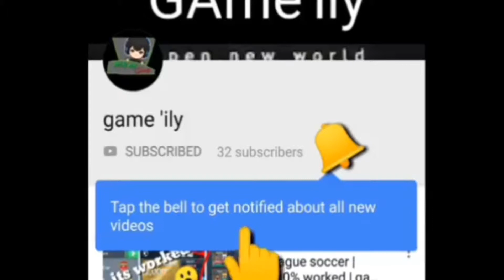Slither.io Tournament Schedule | Game'ly | Other Channels.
Bhai log slither.io Tournament ki Editing kar raha hong enjoy this video aur guess karo dosra channel konsa hai balke choro wo ek unknown channel hai